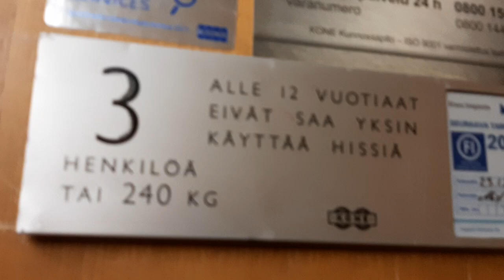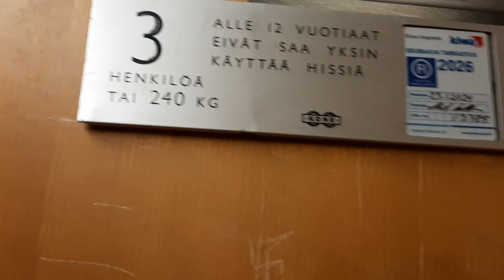1965 KONE traction elevator @ Yläsatamankatu 12, Joensuu, Finland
Year built/modernized: 1965
Serial: H 13785
Floors: 4 ( *P* 1 2 3)
Inner doors?: No
Button type: NPN6
Brand: KONE
Location: Yläsatamankatu 12, Joensuu, Finland
Date filmed: 6.8.2024, at 12:14